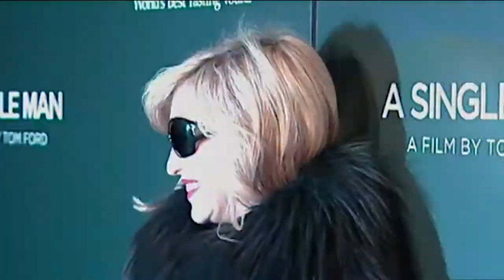უცხოური: მადონას მორიგი ეპატაჟური გამოსვლა, კენდალ ჯენერი გაშიშვლდა, ამერიკული „ახალი ხმა“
• მადონა იმ ცნობილი ადამიანების რიცხვს განეკუთვნება, ვისაც საზოგადოების შოკში ჩაგდება უყვარს. გამონაკლისი არც მისი უკანასკნელი გამოსვლა გახდა.
• კენდალ ჯენერმა საშა სამსონოვას შავ-თეთრ ფოტოსესიაში მიიღო მონაწილეობა. 22 წლის ლამაზმანი ფოტოსესიისთვის მთლიანად გაშიშვლდა და უნაკლო სხეულს კიდევ ერთხელ გაუსვა ხაზი.
•  ცნობილი შოუს, „ახალი ხმის“ ამერიკული ვერსიის მე-14 სეზონი სტარტს 26 თებერვლიდან აიღებს. ახალ ეპიზოდს გადაცემის მენტორებმა – კელი კლარკსონმა, ადამ ლევინმა, ბლეიკ შელტონმა და ალიშა ქისმა სპეციალური პრომო-ვიდეოც მიუძღვნეს – ისინი რეტრო დეკორაციების ფონზე ფრენკ სინატრასა და ნინა სიმონეს ლეგენდარული ჰიტების ქავერებს ასრულებენ.